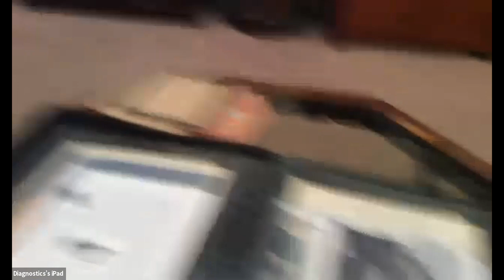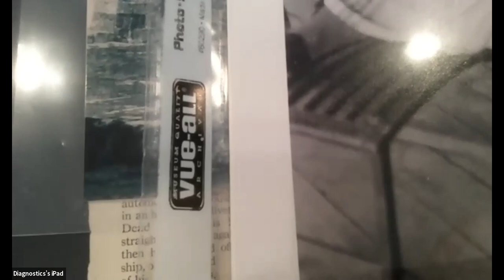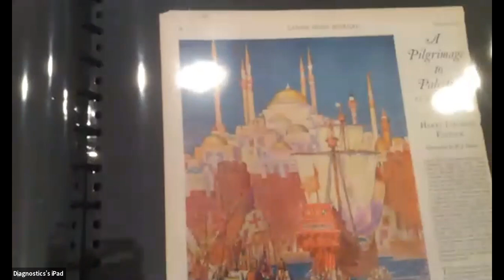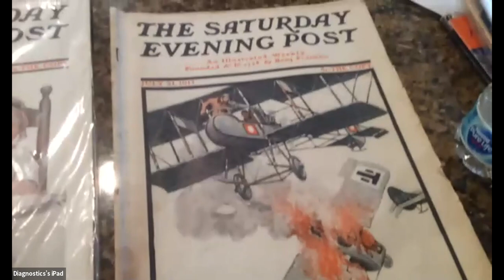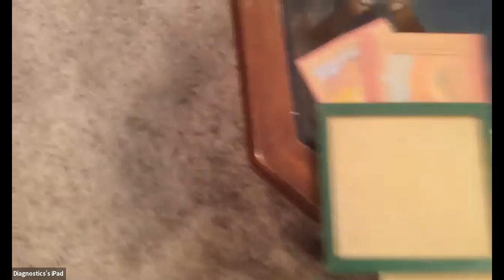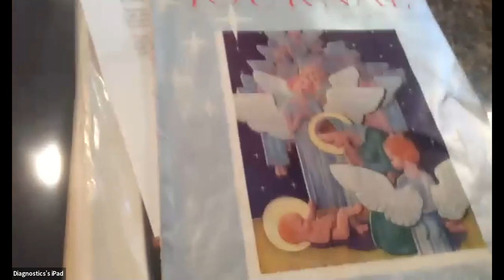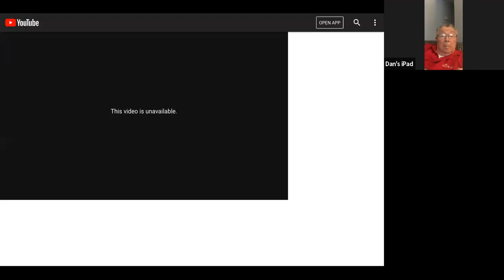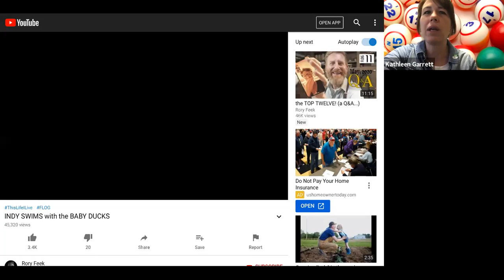Koffee Klatch - Leslie Soulen - Artwork/history of Henry J. Soulen, illustrator